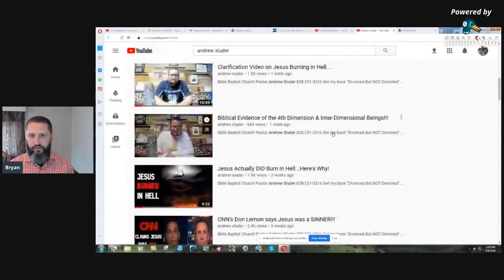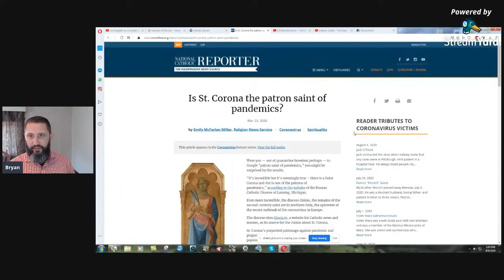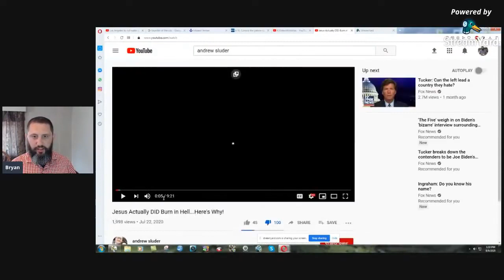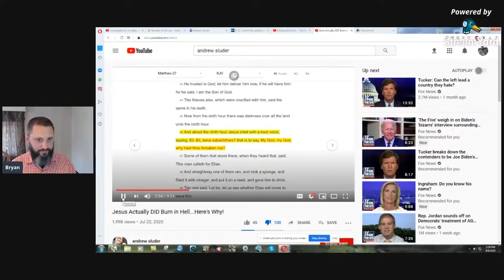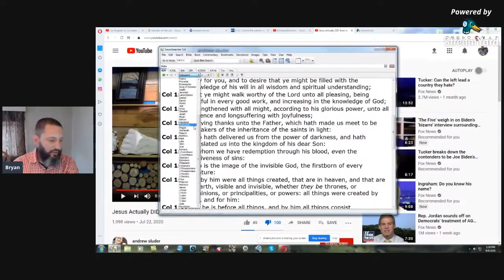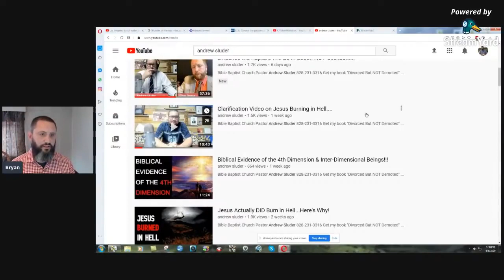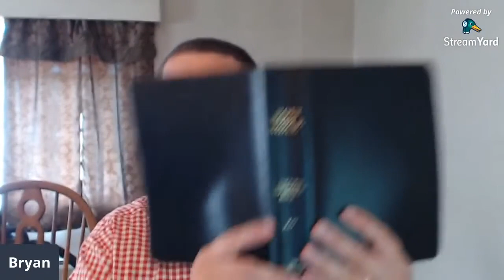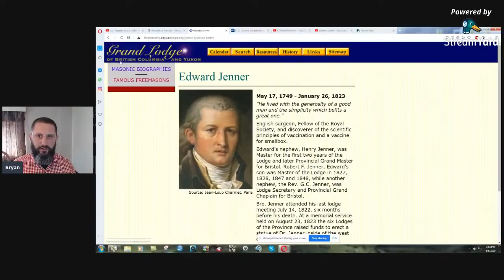Answering Andrew Sluder's Teaching That Jesus Burned In Hell